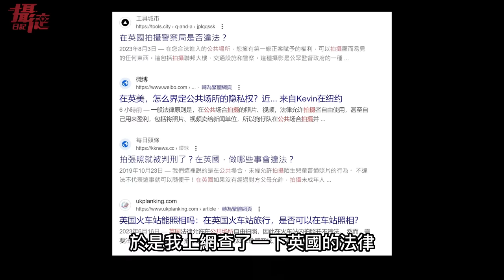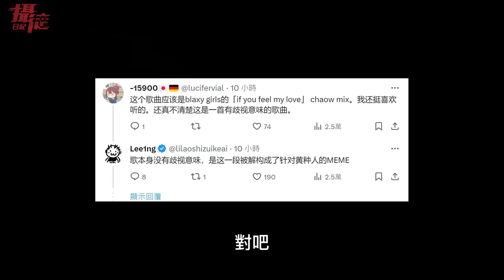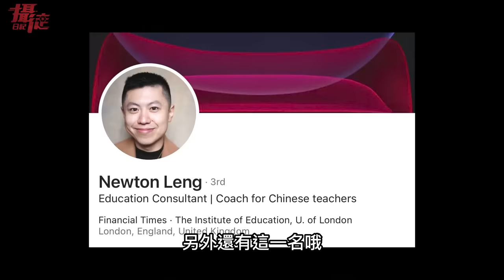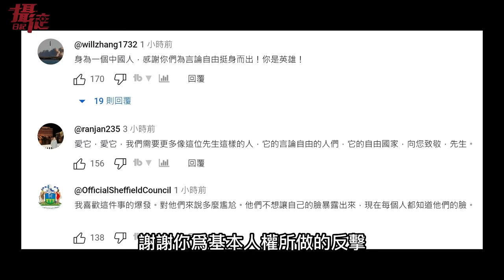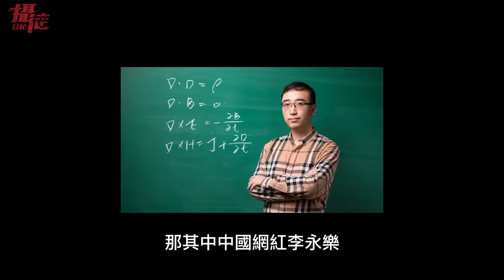小粉紅集體大鬧倫敦車站！嗆百萬鋼琴Youtuber：我們都要遵守中國法律，英國是中國領土⋯中國科普大V投共了